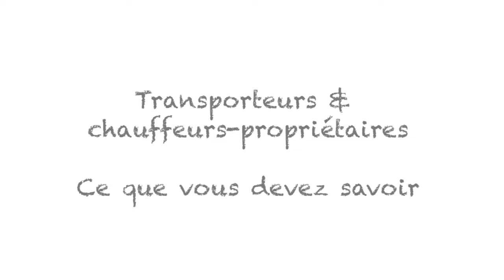L'ABC Des Carnets De Route Electroniques